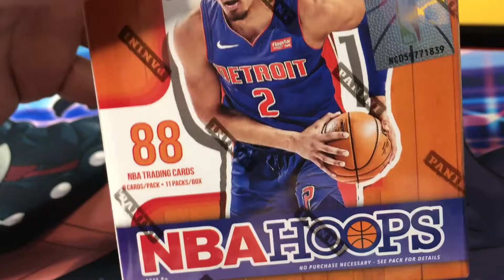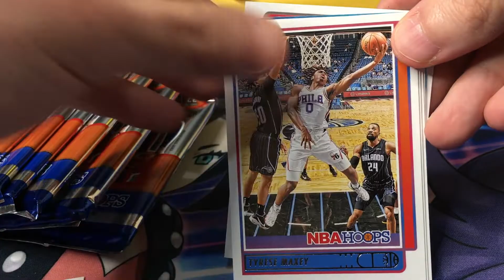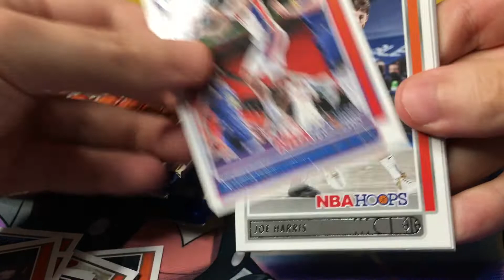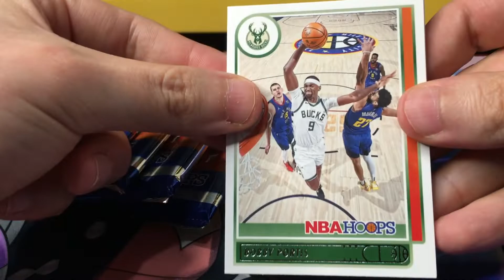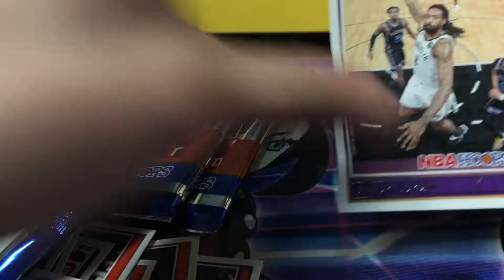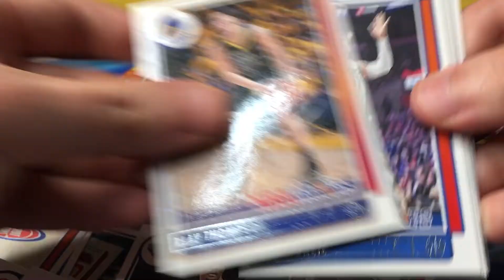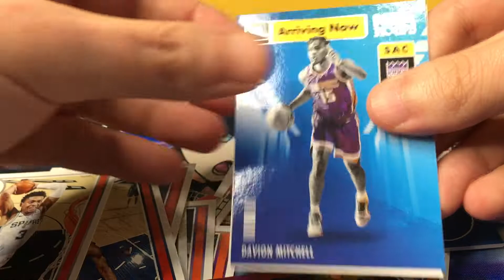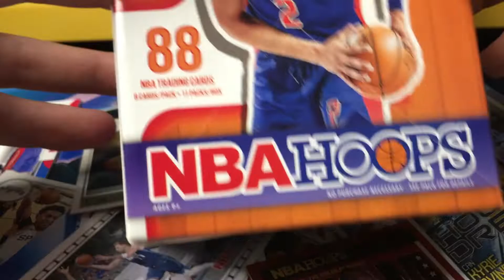NBA Hoops 21-22 ANNIVERSARY EDITION (SLAM?)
In this video I unbox a blaster box from the new NBA Hoops in hopes of getting a slam. Did i manage to get 1? Check it out in this unboxing.